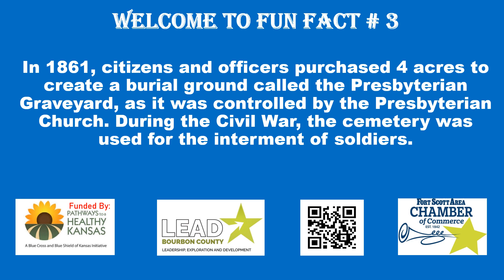Trailer Marker 3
In 1861, citizens and officers purchased 4 acres to create a burial ground called the Presbyterian Graveyard, as it was controlled by the Presbyterian Church.
During the Civil War, the cemetery was used for the interment of soldiers.

This led to the graveyard becoming one of the first National Cemeteries in 1962.

Union troops, Confederate troops, and Indians are all interred within the National Cemetery.